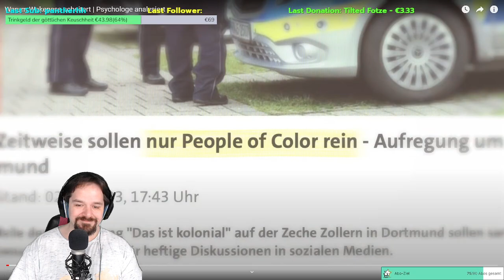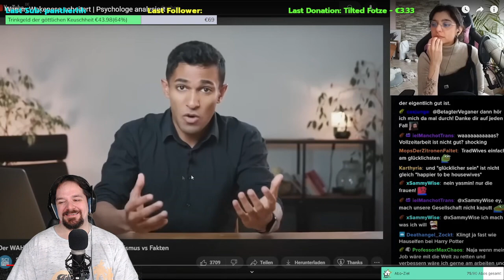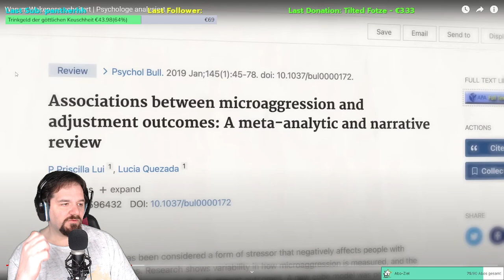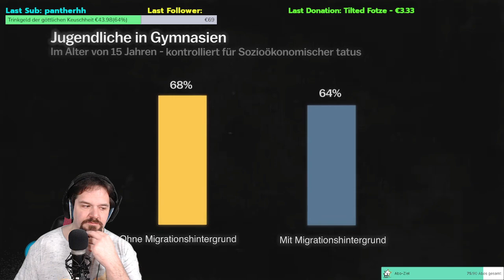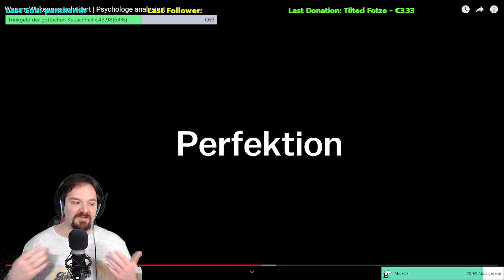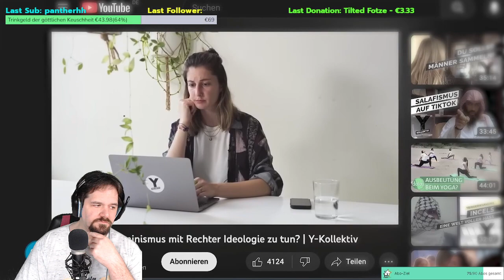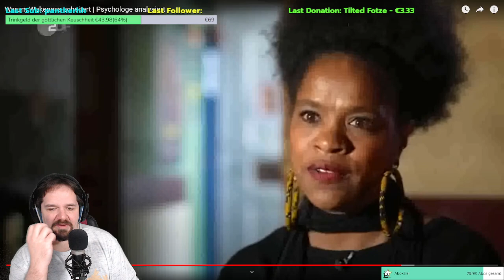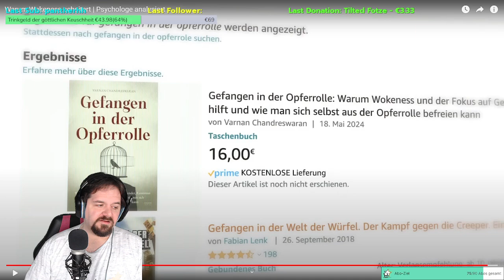Wokeness am Ende? | Reaction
Der Psychologe Varnan beschäftigt sich heute mit der gängigen
Opferrolle bestimmter Leute, um damit ihr ideologisches
Narrativ durchzusetzen.

Besucht mich auf Twitch - von Montag bis Samstag von 9:00 Uhr bis 15:00 Uhr. (Zeiten können variieren)